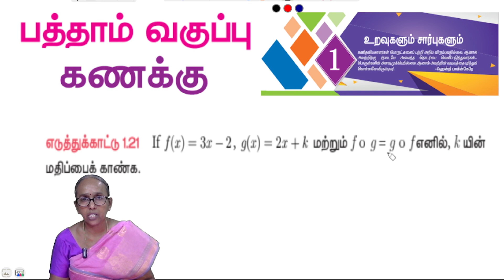10th Maths Chapter 1 Example 1.21 | State board | Tamil medium | Ranjitham maths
Maths Teacher Ms. Ranjitham, Solves the 10th maths Example 1.21  | 10th TNmaths | State board | Ranjitham Maths - Studycare